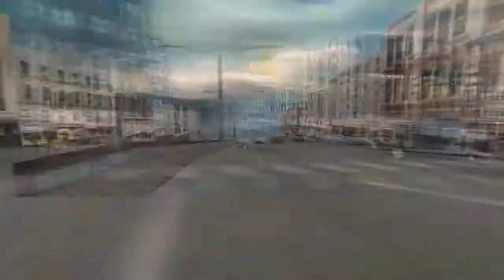Driver PC - Latest Engine Sounds Final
Those are my latest engine sounds that I ripped from some games and customized them by myself. Enjoy!
* All the engine sounds were designed to fit with every current car.